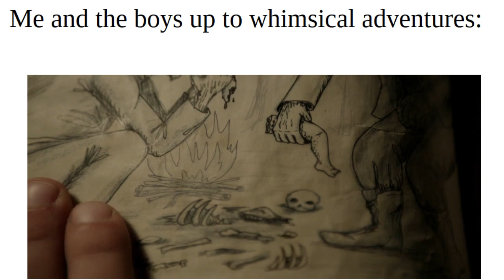oh lookout, they ate a baby (meme)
An meme I made. Think it's pretty funny if I say so myself, that is, if you're a fan of absurd memes.